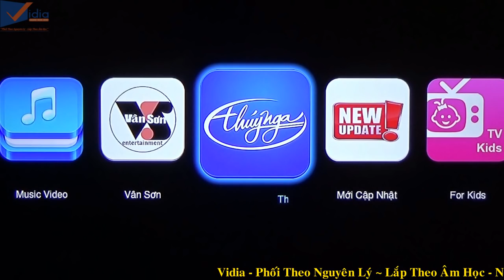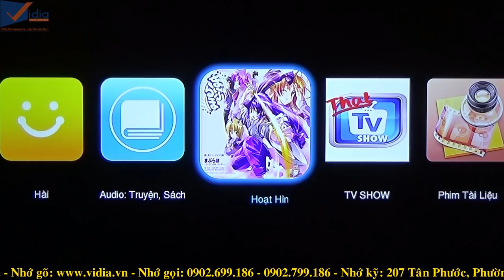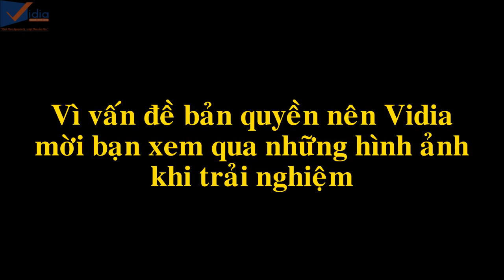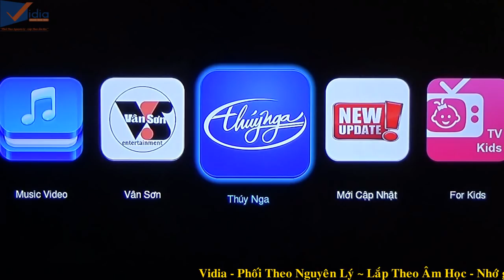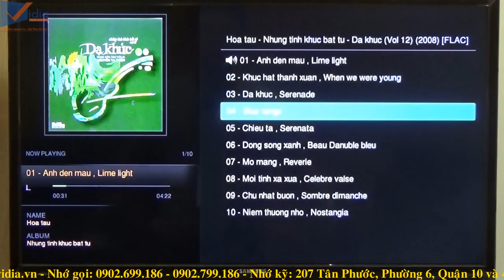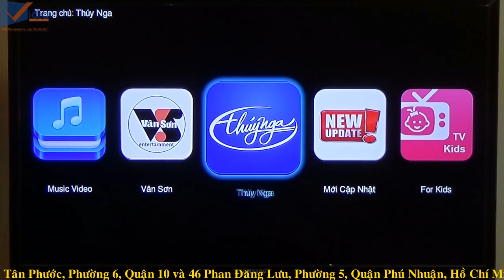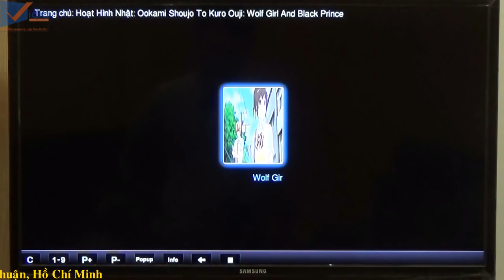Trải Nghiệm Giải Trí Online Với Ứng Dụng GiaiTriHD Trên Các Dòng Đầu Phát Dune HD - Vidia Channel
Dune HD là thương hiệu đầu phát cao cấp tại Việt Nam với khả năng giải trí Online Full HD 1080p cực tốt. Đặc biệt GiaiTriHD là ứng dụng không thể bỏ qua

- Chi tiết về những dòng đầu phát HD 3D của Dune HD bạn có thể xem tại đây

207 Tân Phước, P.6, Q.10, TP.HCM